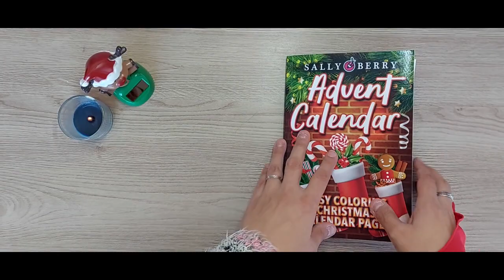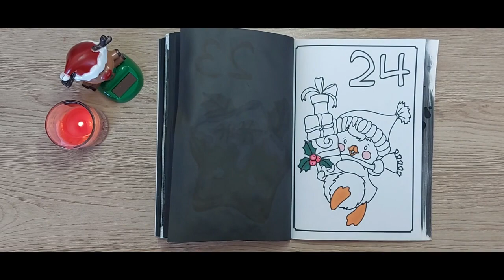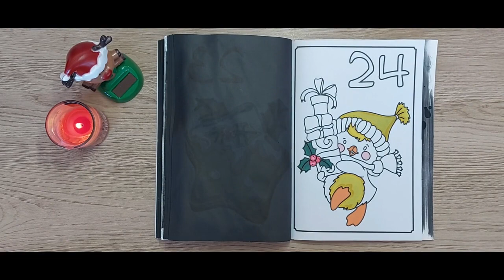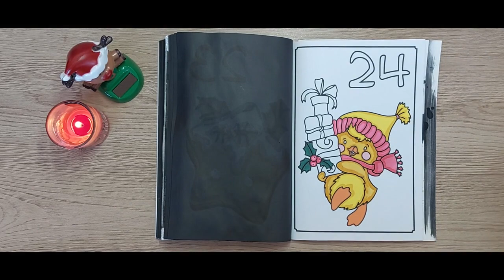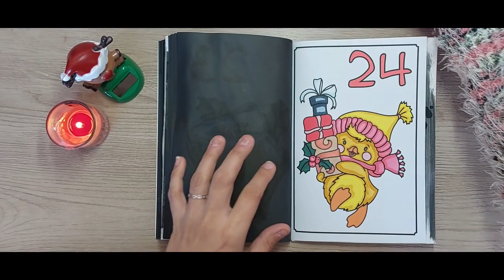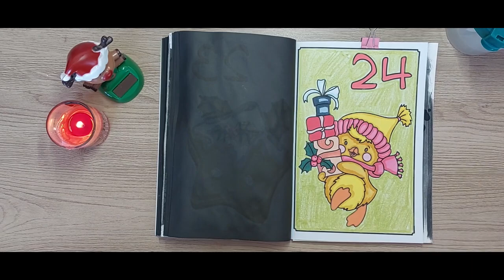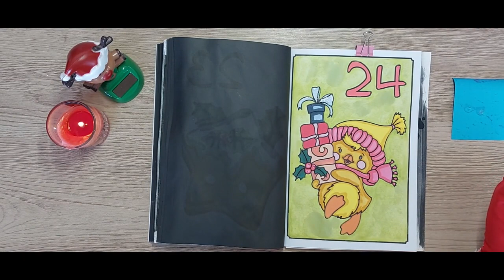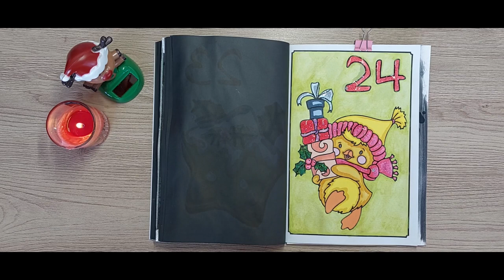Jour 24 du Calendrier de l'Avent 2023 :) BON REVEILLON DE NOËL !!!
Holà la gente !!! Bienvenue aux nouveaux et nouvelles ergonautes.

C'est une première pour moi cette année, je vous propose un calendrier de l'avent spécial COLO.
Le principe est simple ;)  Tous les jours jusqu'au 25 Décembre, vous retrouverez sur ma chaîne une vidéo d'une mise en couleur de l'illustration du jour.

En temps réel, ambiance cosy avec bougie et musique de Noël !

N'hésitez pas, vous aussi, à vous installer confortablement avec votre illustration du jour ou votre colo de l'avent et COLORIONS ENSEMBLE.

J'espère que vous apprécierez (pour une fois!) mon calme et ma tranquillité. Voyez que je peux aussi être dans ma bulle !!

Je vous souhaite de bien préparer vos fêtes de fin d'année.

Des bisous colorés

Infos sur le matériel utilisé :
Gamme : feutres Twinmarkers et produits d'Action
Fond : Néocolors 2

*Mon petit chez moi : Occitanie

***Musique de fond : Christmas Music Radio Live de la chaine @BallisticLive